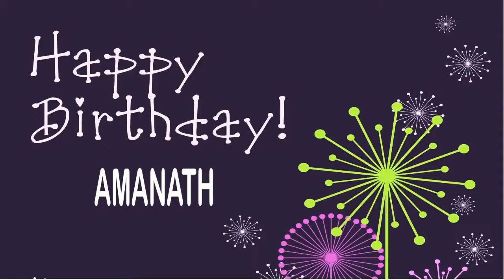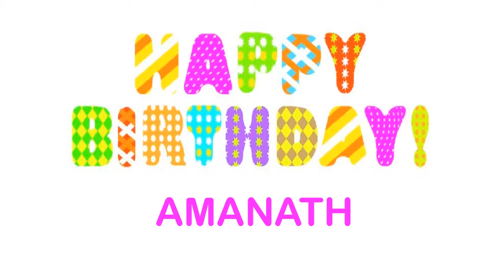Amanath Birthday Wishes & Mensajes